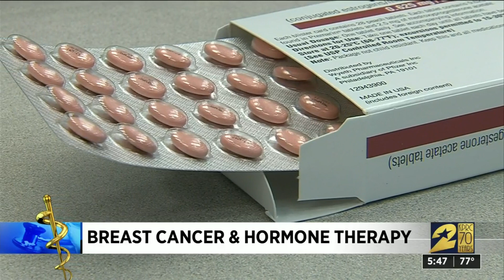Breast cancer & hormone therapy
KPRC 2 health reported Haley Hernandez takes a look at the connection between hormone therapy and breast cancer.